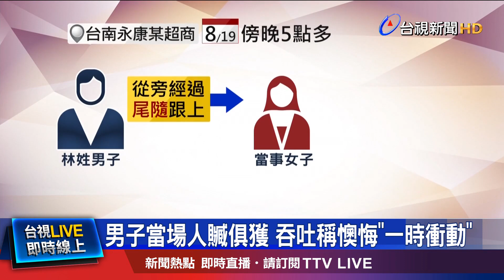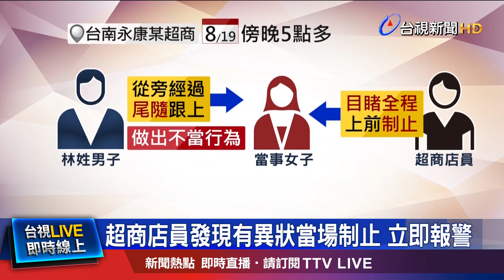男子當場人贓俱獲 吞吐稱懊悔一時衝動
台南一名林姓男子，日前到永康區某間超商購物時，看到一名女子，從旁邊走過，便尾隨跟上，並且做出不當行為，整個過程都被超商店員目睹，也立刻報警處理，員警到場後，查看林姓男子手機，果然發現犯案證據，當下林姓男子，也懊悔表示，自己是一時衝動，最後被依妨害秘密罪送辦。